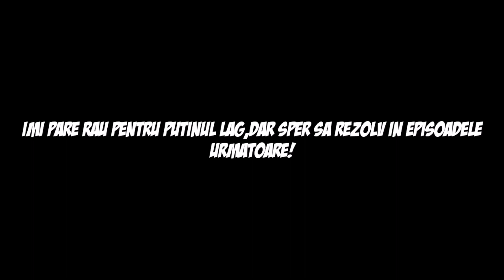M-AU REFUZAT, NU PRIMESC PLEAVA LA BIOGAS!!! EP.6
⚜️ENEBA.com - un loc minunat pentru a cumpăra jocuri (PS4, Xbox, PC)!
- Folosiți codul ExcelerTV pentru a obține 3% REDUCERE pentru jocurile Farming Simulator ➡️
- OBȚINE 1 BONUS ENEBA! Înregistrați-vă acum

⚜️Intrebari frecvente:
     - Telefonul meu: Huawei P Smart PRO Crystal
     - Casti: Handsfree Samsung EO-EG920BW 3.5 mm White Bulk